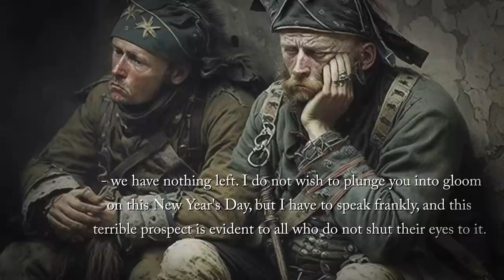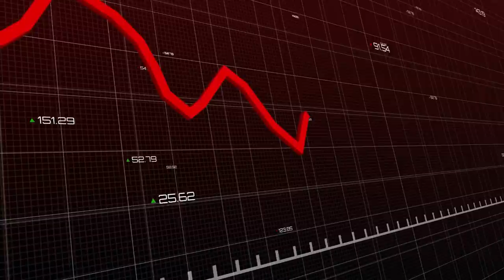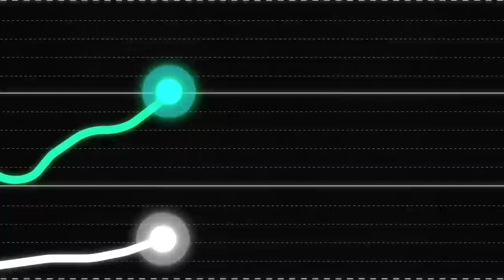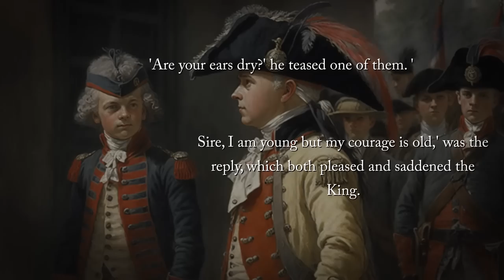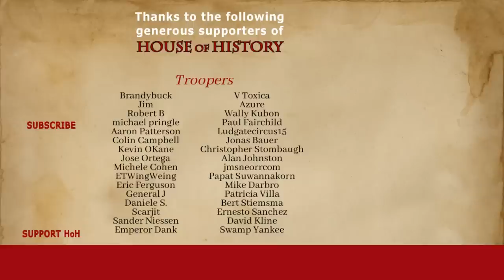Frederick the Great: The Battle of Landeshut, 1760 ⚔️ (Part 17)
🎨 Visit Masterworks, gain VIP access and invest in blue-chip art Purchase shares in great masterpieces from artists like Pablo Picasso, Banksy, Andy Warhol, and more.

The Battle of Landeshut fought was a true test of strength and strategy. It pitted the outnumbered Prussian army, led by General Fouque, against the cunning and determined Habsburg forces, commanded by General Loudon.  General Fouque's Prussian army had been tasked with defending Silesia, a strategic region that had been fiercely contested throughout the Seven Years' War. However, General Loudon had other plans. With his army vastly outnumbering the Prussian forces, he quickly devised a plan to surround them, cutting off their supply lines and trapping them in a deadly pincer movement. General Fouque and his men were now encircled, with no hope of escape.

🧾 Chapters:
0:00 Introduction
4:05 Towards a decisive battle
9:51 Battle of Landeshut
16:55 Aftermath